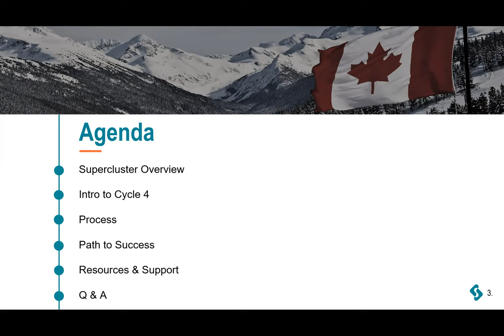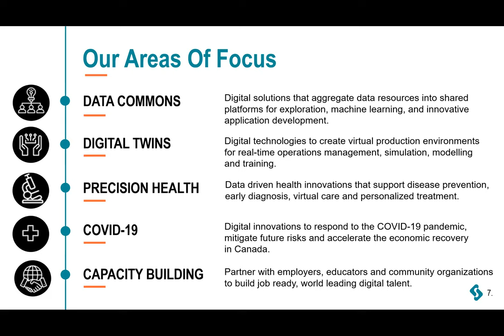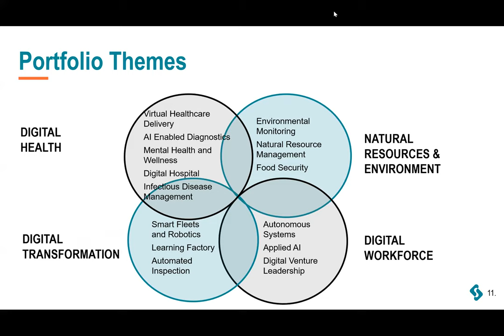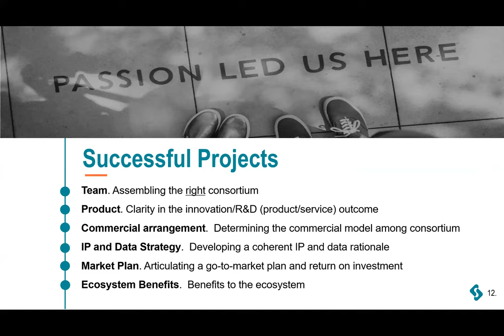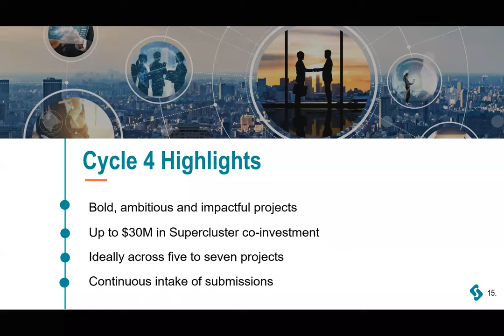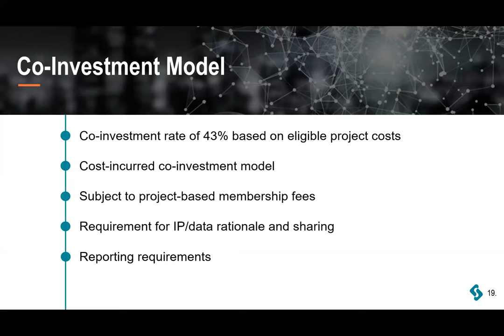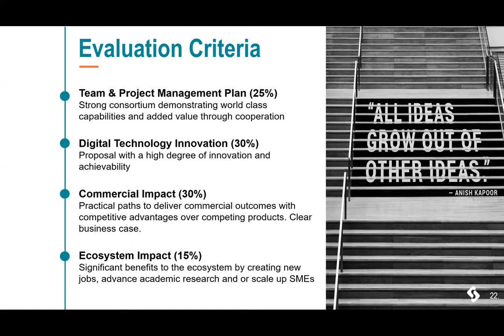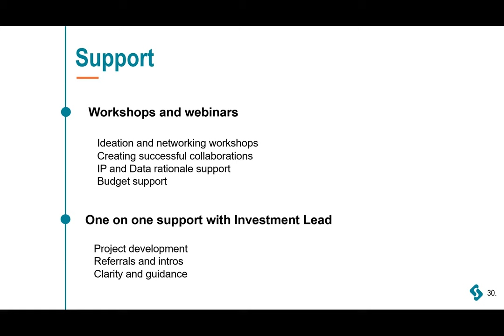Cycle 4 Information Session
The Digital Technology Supercluster is stoking the engines of Canada’s economic renewal through the development, deployment, and scaling of Canadian-made digital technologies to accelerate our return to prosperity and drive Canada’s global leadership. Canada’s economic and global success will be driven by digital technologies to solve critical issues and capture massive opportunities, such as strengthening the resilience and sustainability of our healthcare system,  protecting vulnerable citizens, combatting the impacts of climate change, advancing food security, and rapidly re-skilling for the digital economy.

Our Technology Leadership program is seeking to co-invest up to $30M in approximately five to seven big, impactful and ambitious projects that have clear commercial pathways, a high degree of innovation and strong collaboration in the following areas: health, climate change and environment, and digital transformation.

Timestamps:
0:00 Supercluster Overview
17:38 Introduction to Cycle 4
24:55 Cycle 4: Process
30:25 Factors to Success
31:40 Resources
34:03 Question: What is the acceptable range for budget and multi-year timelines?
35:55 Question: Could you please clarify the reimbursement for IP?
37:15 Question: Has there been an update to membership fees/tiers?
38:25 Question: What sort of events will support us with matchmaking and ideation?
40:53: Question: Should individual Members register their interest or should we create a consortium before registering?
42:20: Question: Who in the consortium needs to become a Member by the FPP stage?
42:47: Question: What is the typical timelines the Supercluster is looking for with these $10M projects? Is it over three years?
44:08: Question: Is there somewhere appropriate to publish organizational capabilities available to support a project?
46:48 Question: Can public research organizations receive co-investment?